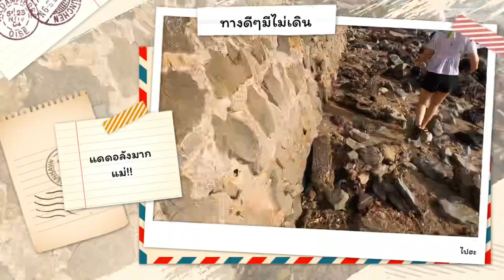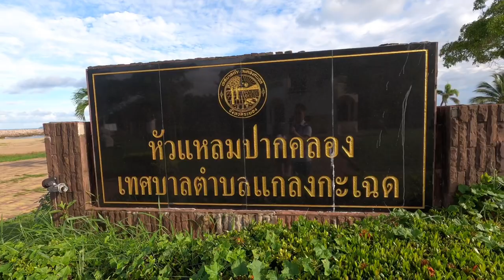ระยองมีของเด็ด…ไม่ใช่เสม็ดแต่เป็น (เรา) | It’s Bow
คลิปใหม่มาแล้วนะฮะวิดีโอนี้ถ่ายช่วงวันที่ 27-28 มิถุนายน นะจ๊ะก่อนทหารอิยิปส์จะเข้ามาจ้า
และคลิปนี้โบว์จะพาทุกคนไปกินลม ขมวิว กินกุ้งที่ระยองกันจ้าาาาา พร้อมแล้วไปดูพร้อมๆกันเลยคับผ๊มม